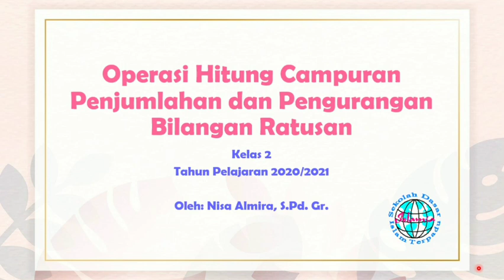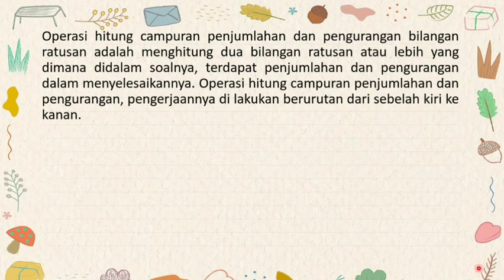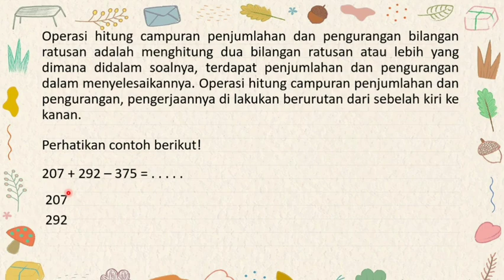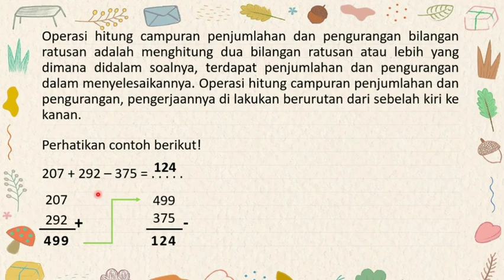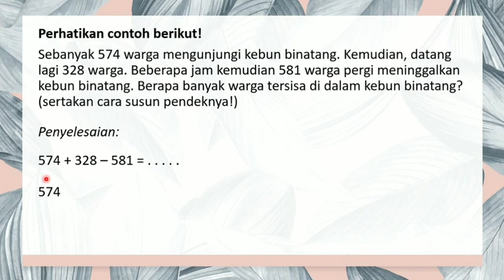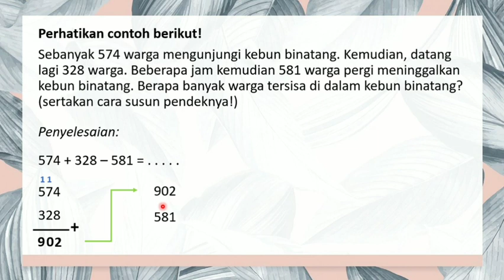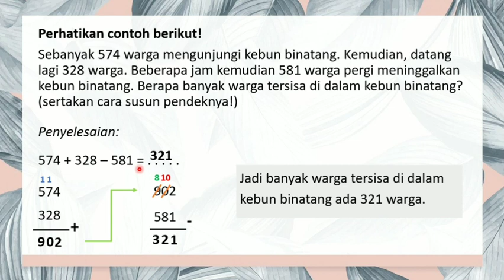Operasi Hitung Campuran Penjumlahan dan Pengurangan Bilangan Ratusan